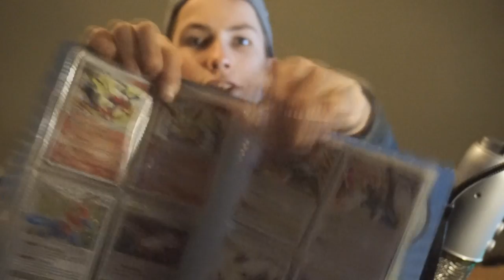RANDOMHEID FT. ACID